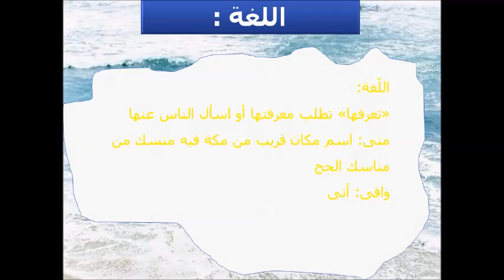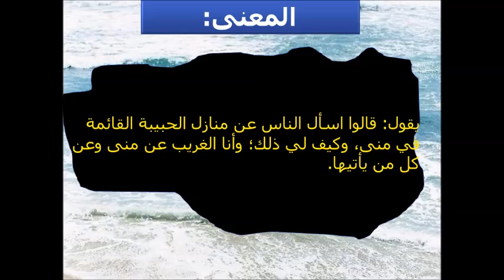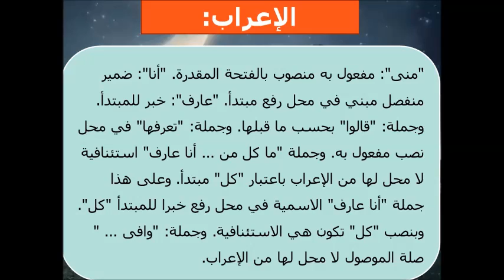متعة الإعراب | و قالوا تعرّفها المنازل من منى‌ و ما كلّ من وافى منى أنا عارف‌